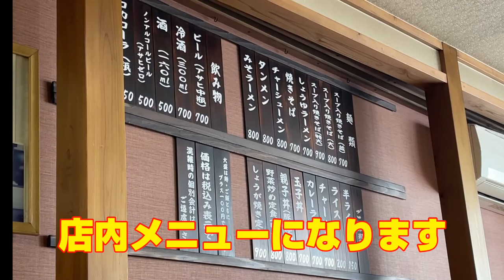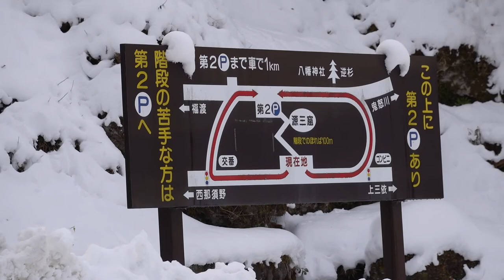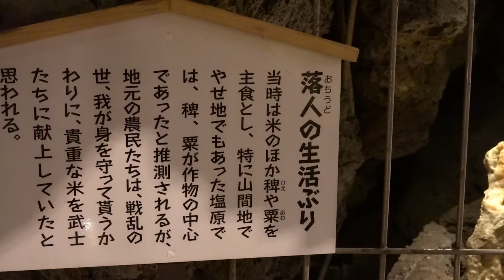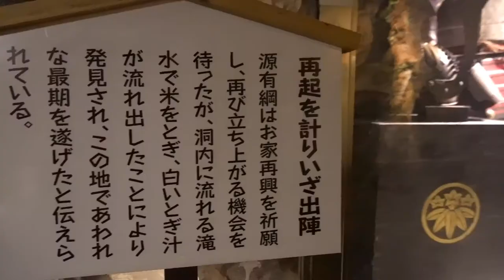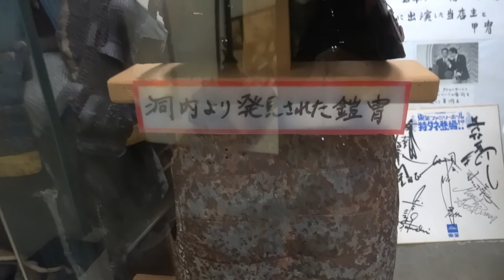【栃木 観光】塩原温泉の観光をご紹介！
『こばや食堂』さんのホームページはこちら